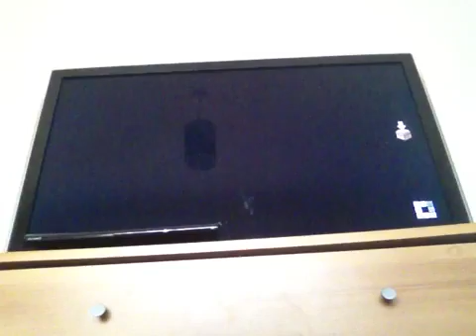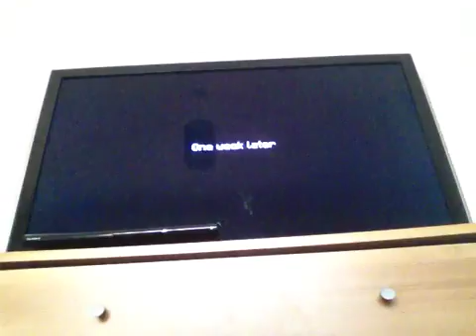Minecraft Story Mode:Episode 4 A Block And A Hard Place:part 10